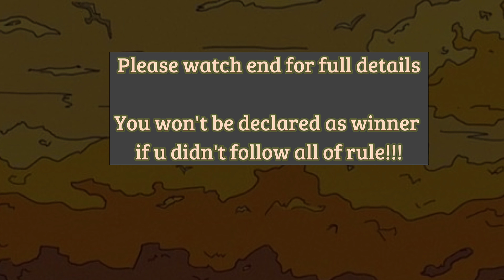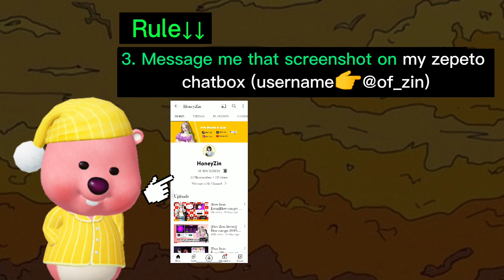ZEPETO Giveaway (June Month)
Follow The Rule
Please watch the video for full details
You won't be declared as winner if you didn't follow all of the Rules ♥♥♥

My zpt code: @of_zin
I hope u enjoy it.Thank u so much to all my subscribers!Thank u for all the love and support; You guys are the best ♥♥